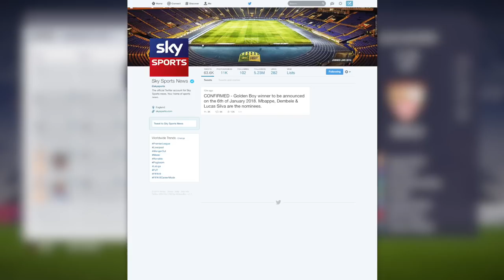FIFA 18 My Player Career Mode Defender EP19 - Marcelo Interview About Lucas Silva!!